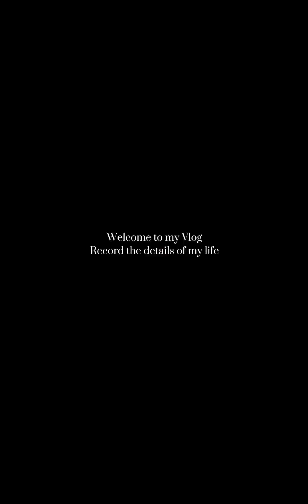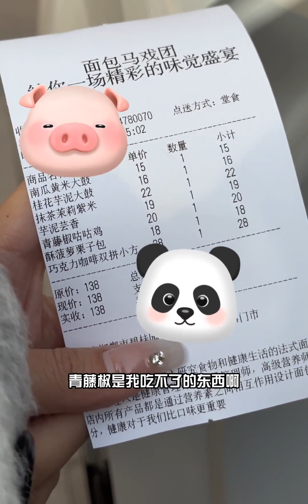减肥vlog | 我变了 今天你有哈哈大笑嘛？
我好爱我的生活,高甜,生活记录,减肥,情感,今天,吃饭,记录,Vlog,减肥vlog,生活万花筒·闪闪发光的日常